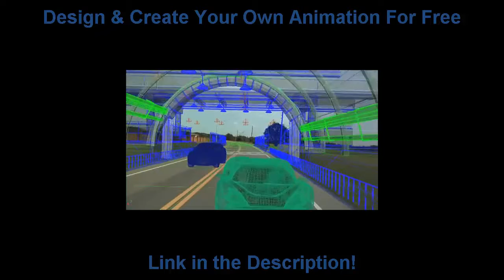Car Chase Animation Breakdown Overview 2014